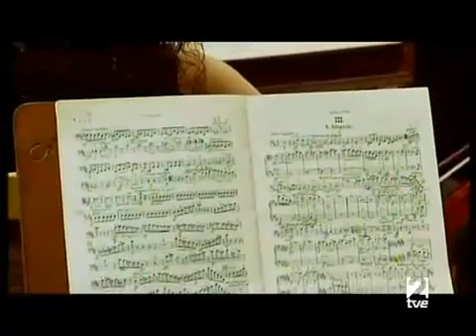Gustav Mahler Symphony No 5 in C sharp minor O R T V E E Inbal